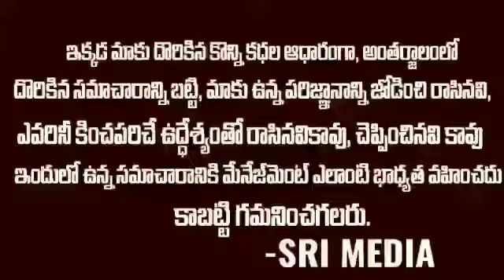Paper Plate Machine Paper Plate Making Machine Price